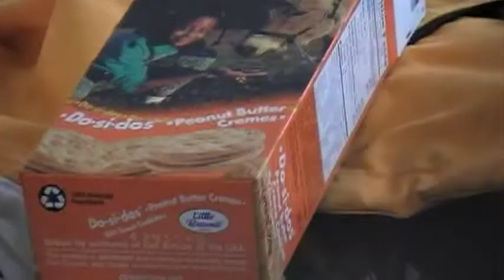Rich at First Aid & girl scount cookies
Rich in the first aid at Arapahoe Basin and everybody else enjoying the girl scout cookies.